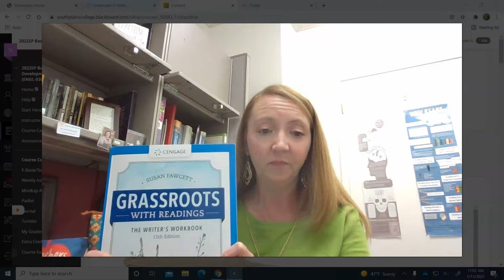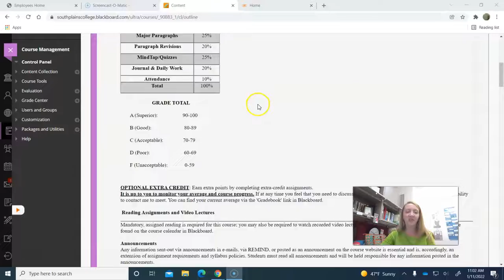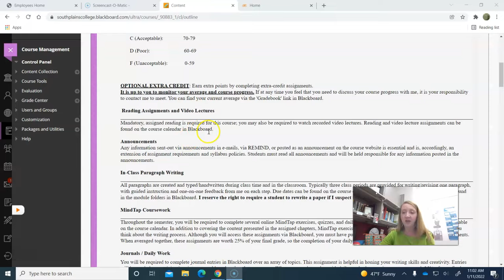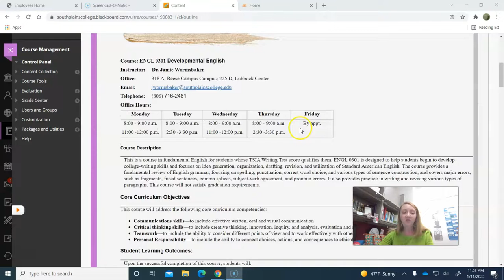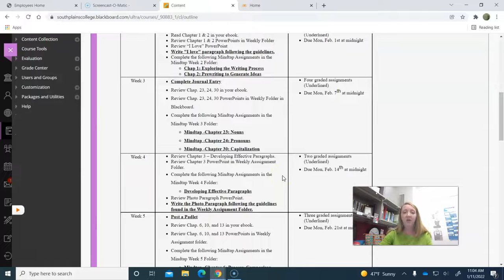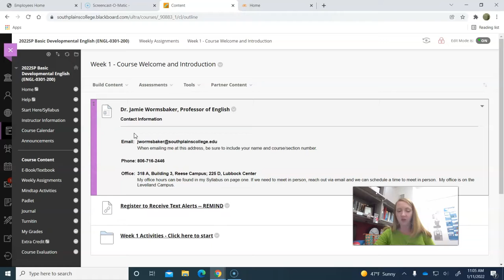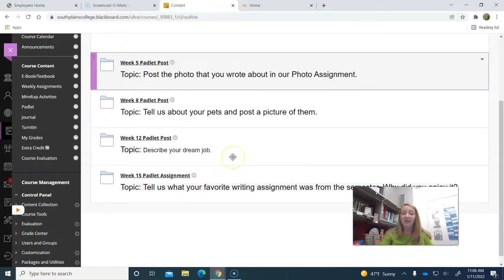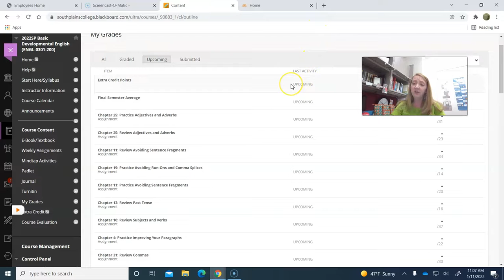Introduction to ENGL 0301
Welcome to our course! This video will explain what to expect in our course, what books you will need, how grades will be determined, and how to navigate the course in Blackboard.